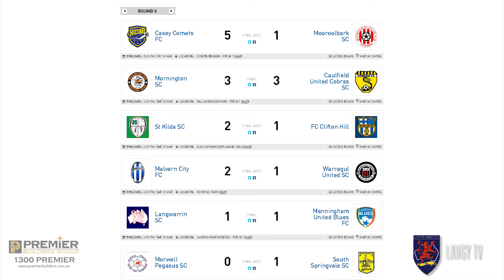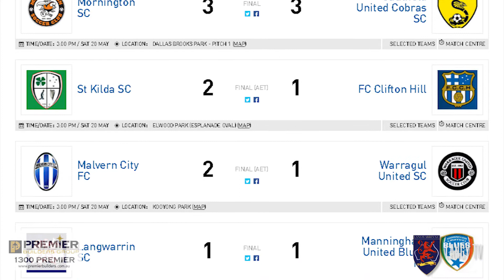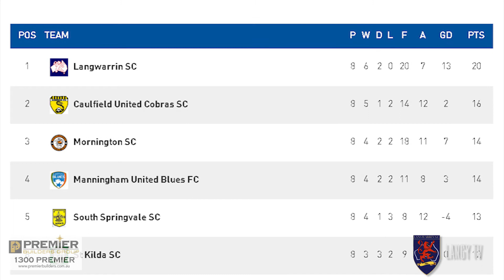Midweek EPISODE 8